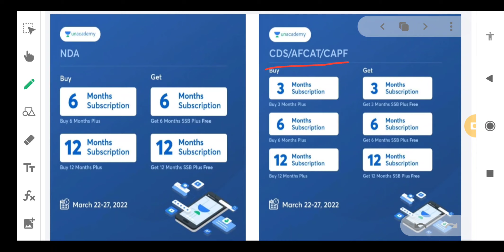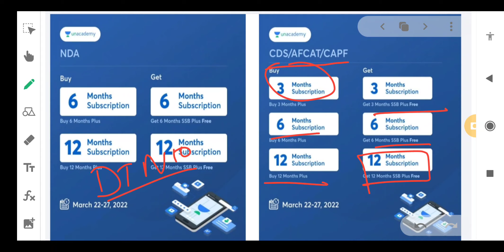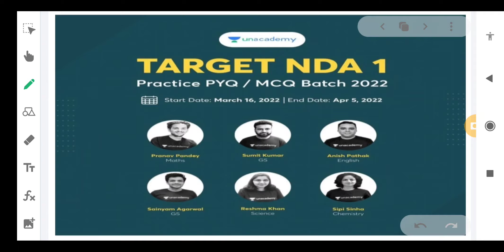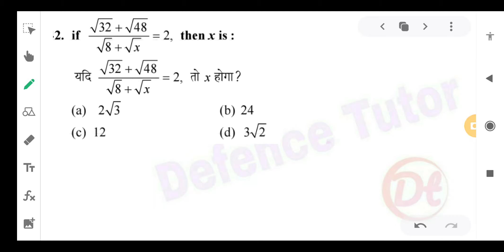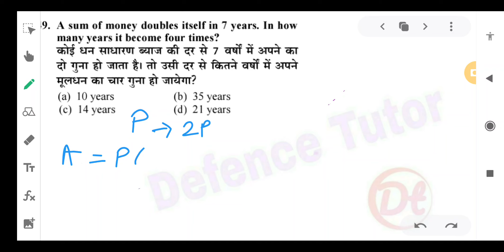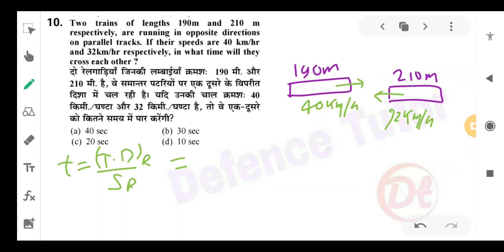💥Coast Guard Navik GD/DB/Yantrik Maths Practice Set 02/2022 Batch Coast Guard Exam Practice Set 2022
Use my code "DTN10" to avail the offer. PRICE HIKE COMING SOON

Use code "DTN10" to enroll in All India Mock Test for FREEEE!

Free Practice Sets of Indian coast guard Yantrik (ELECTRICAL)

Coast Guard Navik GD/DB Exam Practice Set 01/2022 Batch !! Coast Guard Exam Practice Set 2021.

Or, sabhi subject ke pdf jald he provide kerwa diye jaynge aap logo ko, so aap sabhi telegram channel jo join ker ke rahiye, wahi pe link provide kerwa diya jayega.

Other PDF will uploaded soon.

Indian Coast Guard Navik GD/DB and Yantrik Exam 01/2022 Batch Practice Set in Hindi English | Coast Guard Navik Exam Online Test.

Coast Guard Navik Exam Practice Set,
Indian Coast Guard Navik Exam Online Practice Set,
Coast Navik GD Exam Previous Year Questions, Coast Guard Navik DB Exam Previous Year Questions,

Social Handle,. !!

Thanking You, ________________ !!